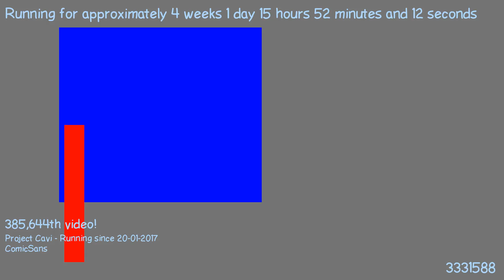1487512582 - Webdriver Cavi - F_0